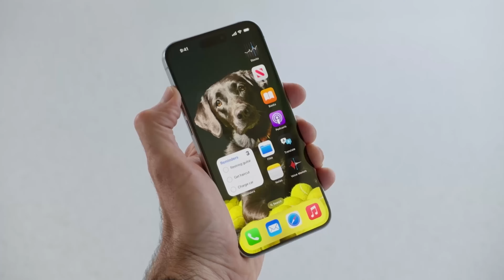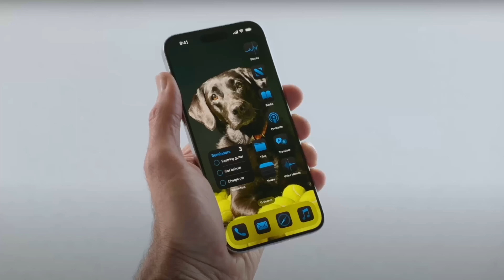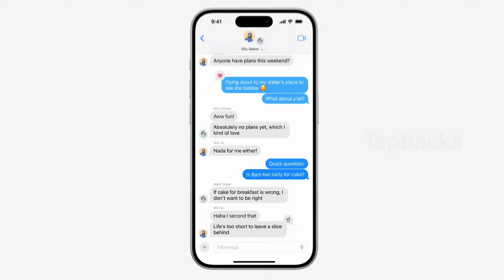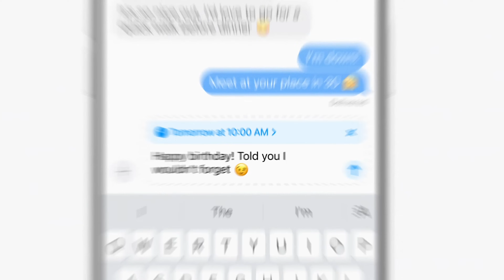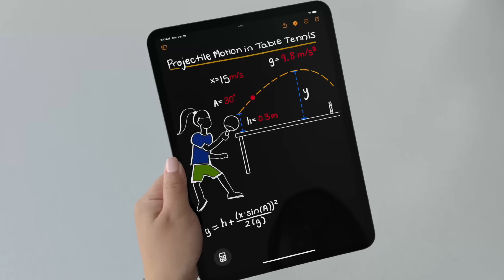iOS 18 + iPadOS 18 ausprobiert! - Apple WWDC 24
Ich war live vor Ort bei der Keynote der WWDC 2024 und durfte mir dort auch die Beta von iOS und iPadOS 18 anschauen. In diesem Video erzähle ich euch, wie die Beta läuft, welche Features mich besonders beeindruckt haben und welche Funktionen gar nicht in der Keynote gezeigt wurden.

00:00 Einleitung
00:22 Homescreen Anpassungen iOS
01:20 Control Center
02:03 Sperrbildschirm
02:15 Foto App
02:42 iMessage, Tapback und geplante Nachrichten
03:43 iPadOS
03:57 SmartScript und Handschrifterkennung
05:16 MathNotes im Taschenrechner